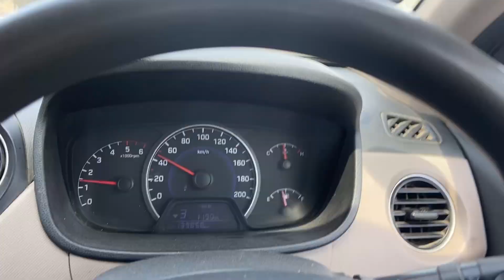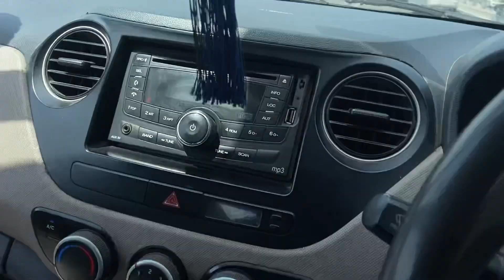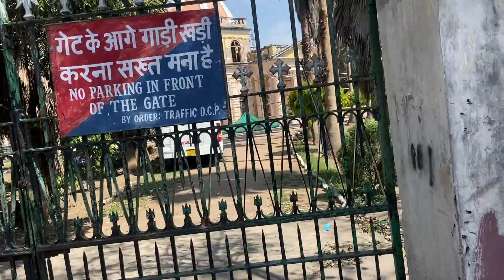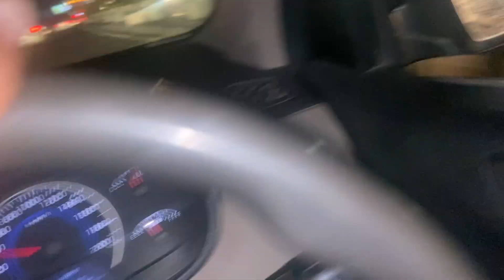इससे सस्ता और कहीं नहीं कार मार्किट कश्मीरी गेट दिल्ली car Tarbo change i10grand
इससे सस्ता और कहीं नहीं कार मार्किट कश्मीरी गेट दिल्ली car Tarbo change

￼ auto mobile spare part market.

Holesale spare part market